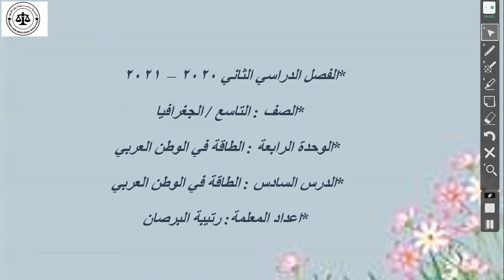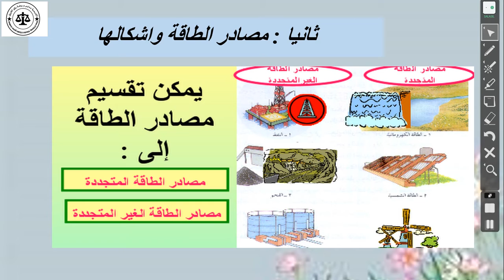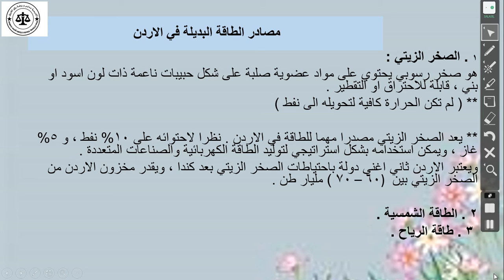حصة الجغرافيا للصف التاسع 9-5